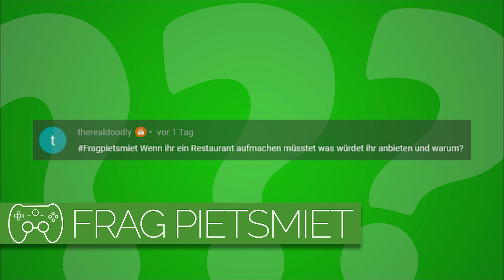Was würdet ihr in eurem Restaurant anbieten? | Frag PietSmiet #2359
Was wären wohl die Spezialitäten?